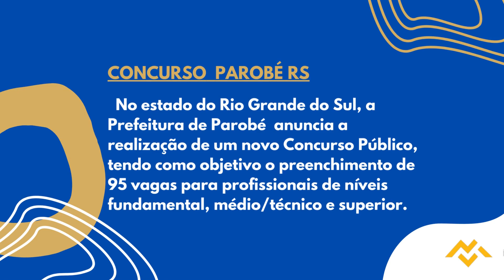Apostila PREFEITURA DE PAROBÉ RS 2022 Técnico Contábil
A classificação dos candidatos será feita por meio de prova objetiva, prevista para ser aplicada no dia 11 de dezembro de 2022, tendo como conteúdo programático questões de língua portuguesa, matemática, informática, legislação e conhecimentos específicos. Também haverá prova de títulos e prova prática para alguns cargos.

Os interessados poderão se inscrever de 26 de setembro de 2022 a 25 de outubro de 2022, pelo site da Legalle Concursos, com taxas de R$80,00 a R$120,00.

➔ Cadastre-se para receber atualizações de todos os concursos 2022. Concurso  PREFEITURA DE PAROBÉ RS 2022👇